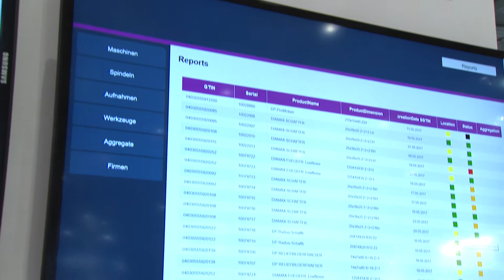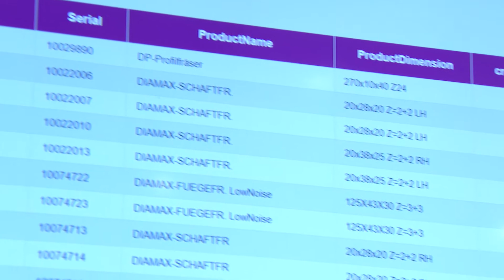LIGNA 2017: The new toolcloud from LEUCO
LEUCO presents a new open-interface system at LIGNA 2017. The toolcloud is suitable for all tool manufacturers and machines. It optimises digital communication between workpiece and machine - the days of paper-pushing are over. A platform-independent cloud secures the data, which can be accessed via an app on all end devices.

In interview: Daniel Schrenk – Managing Director LEUCO